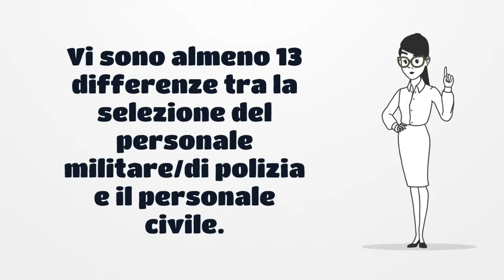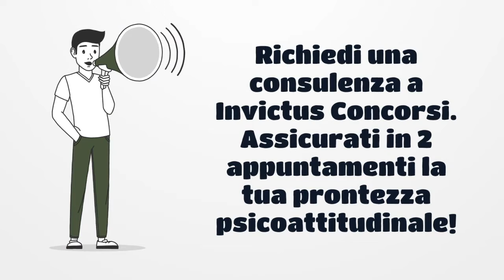Differenze tra Selezione del Personale Militare e Civile (Parte 1)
Visita il blog di Invictus Concorsi per scoprire le differenze tra la Selezione del Personale Militare e la Selezione del Personale Civile